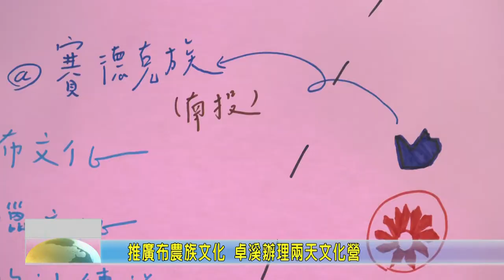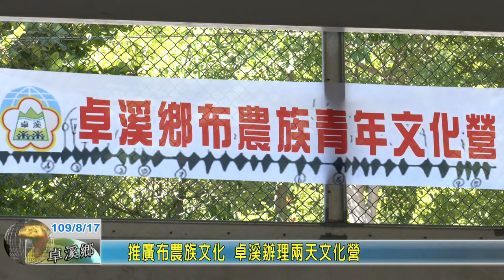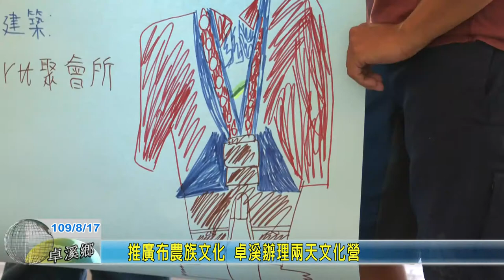20200817 05 推廣布農族文化 卓溪辦理兩天文化營